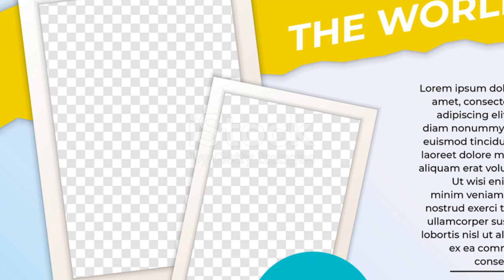Top 10 must-visit destination in summer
Top 10 Summer Getaways for Your Next Vacation
Here are the top 10 places to visit during summer vacation:

1. Santorini, Greece
Highlights: Whitewashed buildings, stunning sunsets, and crystal-clear waters.
Activities: Explore Oia village, relax on Red Beach, visit ancient ruins.
2. Bali, Indonesia
Highlights: Beautiful beaches, vibrant culture, and lush landscapes.
Activities: Surfing in Kuta, visiting Uluwatu Temple, trekking to Mount Batur.
3. Amalfi Coast, Italy
Highlights: Dramatic coastal scenery, charming towns, and delicious cuisine.
Activities: Boat trips, hiking the Path of the Gods, exploring Positano.
4. Maui, Hawaii, USA
Highlights: Tropical climate, diverse landscapes, and outdoor adventures.
Activities: Snorkeling at Molokini Crater, driving the Road to Hana, visiting Haleakalā National Park.
5. Kyoto, Japan
Highlights: Historical temples, beautiful gardens, and traditional tea houses.
Activities: Visiting Fushimi Inari Shrine, exploring Arashiyama Bamboo Grove, attending a tea ceremony.
6. Cape Town, South Africa
Highlights: Majestic mountains, pristine beaches, and vibrant culture.
Activities: Hiking Table Mountain, visiting Robben Island, exploring Kirstenbosch Botanical Gardens.
7. Barcelona, Spain
Highlights: Unique architecture, lively streets, and Mediterranean beaches.
Activities: Touring Sagrada Família, strolling down La Rambla, relaxing at Barceloneta Beach.
8. Banff National Park, Canada
Highlights: Stunning mountain scenery, turquoise lakes, and abundant wildlife.
Activities: Hiking to Lake Louise, driving the Icefields Parkway, exploring Banff town.
9. Lisbon, Portugal
Highlights: Historic neighborhoods, scenic views, and delectable food.
Activities: Riding Tram 28, visiting Belém Tower, enjoying local pastries like Pastéis de Nata.
10. Queenstown, New Zealand
Highlights: Adventure activities, beautiful lakes, and mountain views.
Activities: Bungee jumping, jet boating, wine tasting in nearby vineyards.
Each of these destinations offers unique experiences and attractions, making them perfect choices for a memorable summer vacation.